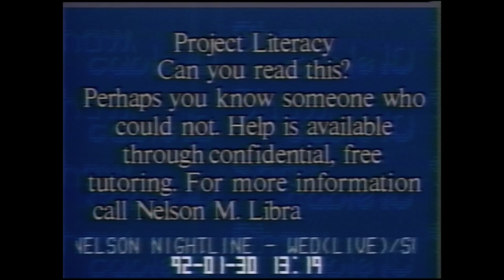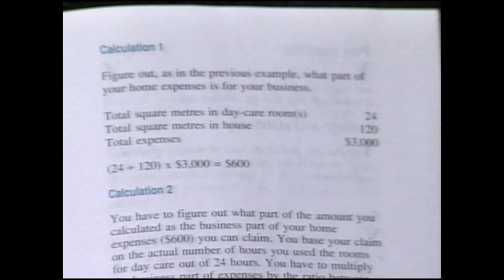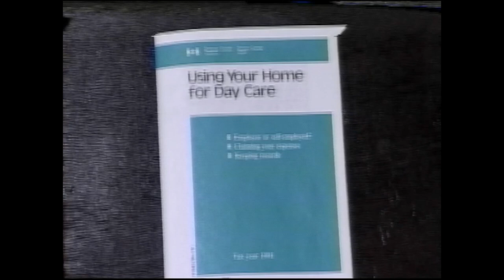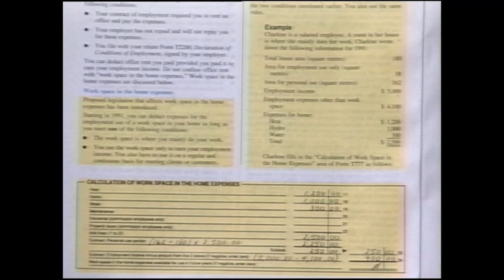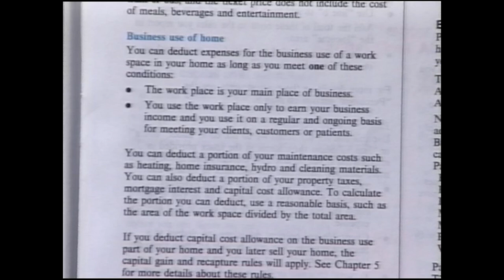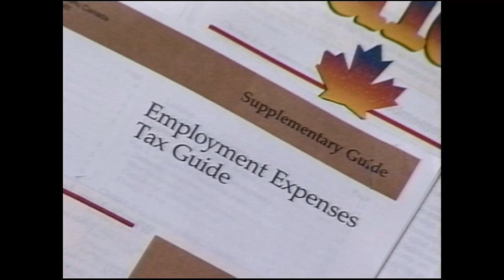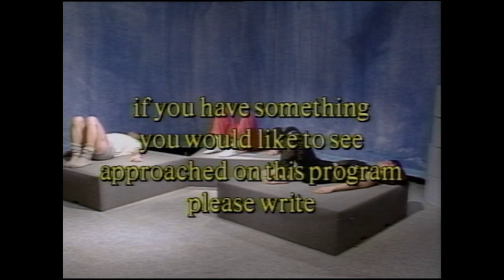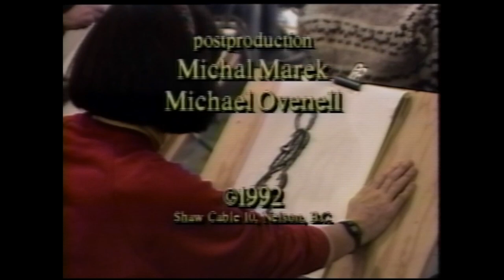Shaw 234.1 Taxation and Home Based Business | 1992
A studio program looking at taxation and home based business. The program is introduced by Bruce Lacroix (President of Kootenay Home Business Association). Guest Kris Witt (Management Accountant) discusses aspects such as keeping financial records, deductible costs, expenses and guides.